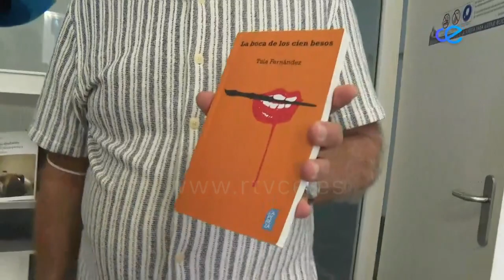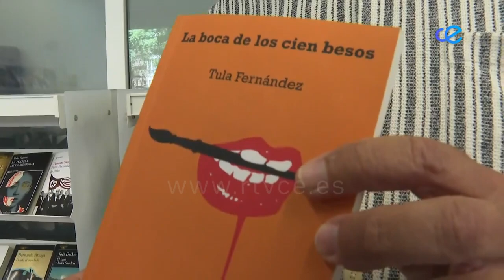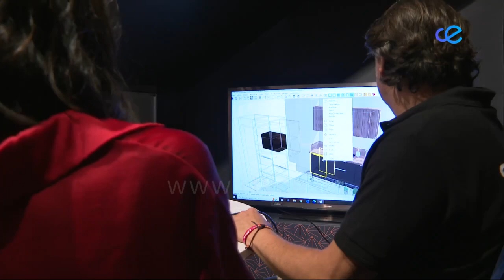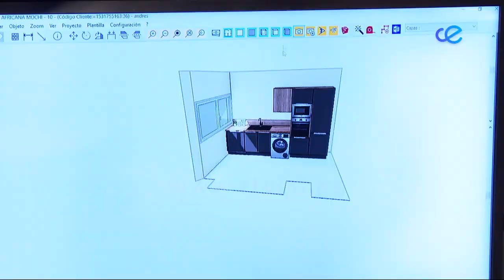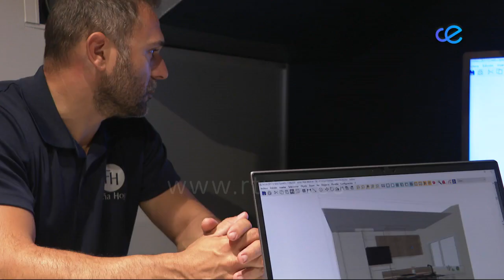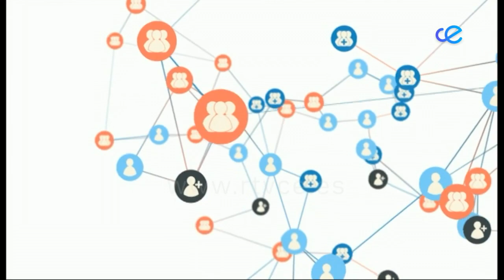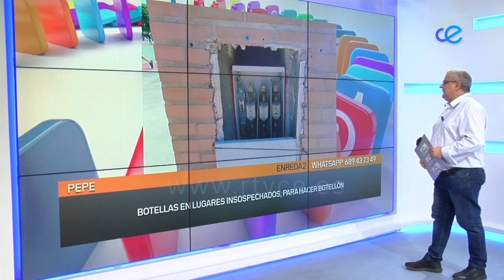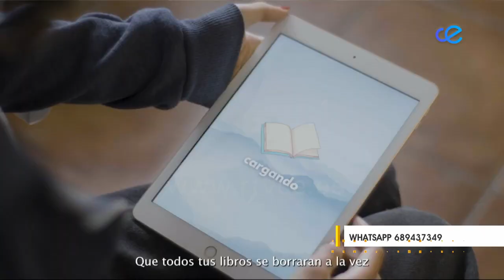A ESTA HORA 26-09-2022